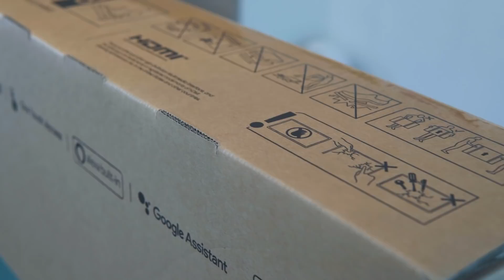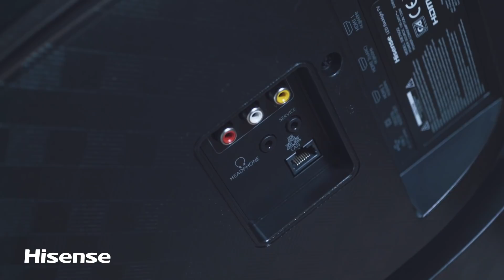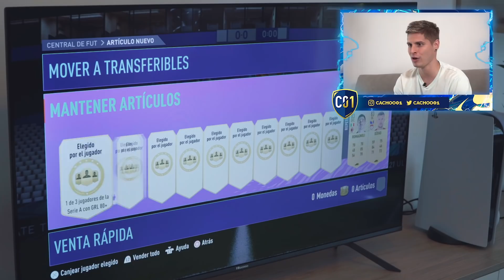CRISTIANO RONALDOOOOOOOOOOOO!!!! | RECOMPENSAS FUT CHAMPIONS TOTS SERIE A!! | FIFA 21